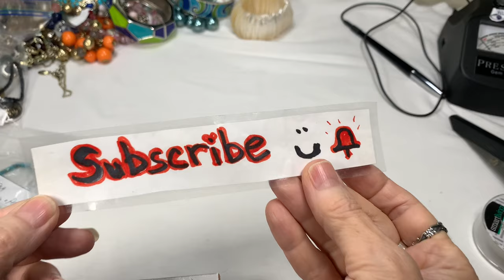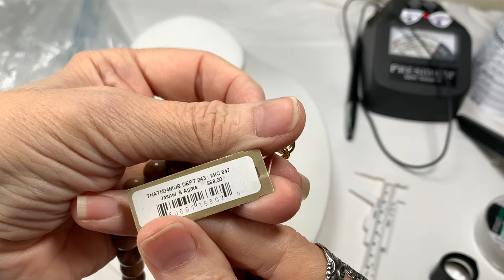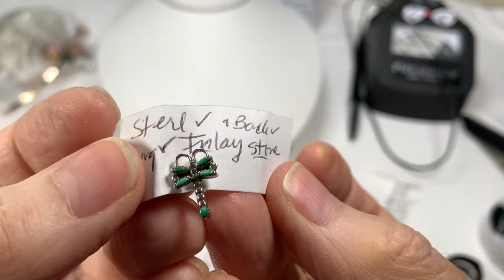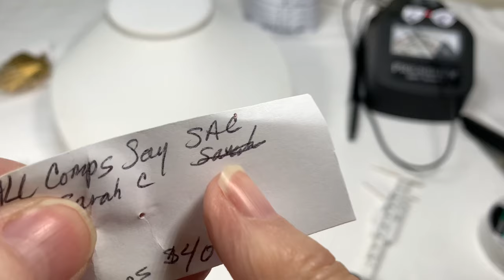🎉Jewelry Pop Up Sale! WEISS! Gems! Pearls! Sale & More! Ep2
Hi everyone!
I hope you love the discounts and the pretty jewelry.

If you have learned from my videos and would like to show your appreciation, there Is a donation button just under the video title called "Thanks".
Every donation is greatly appreciated and goes into improving my channel.

I can't wait to share the next Series of jewelry unboxing with you!

*** You must Include...
1. Video name & Ep#
2. Time stamps
3. Brief descriptions
4. Prices

Here's the Amazon Links to my YouTube Video Recording Set Up and Favorite Things that I use while Recording, testing jewelry, storing, etc...
- Presidium Gem Tester II Replacement Pen
- Famous "Buster" Jewelry Necklace Display, lay down flat
- Large Lightbox for Jewelry photos and video recording
- 32x32 Light Box for Jewelry photos and video recording
- LED Clip on light, perfect for a little extra light when needed
- Jewelers Loupe, Large Round Blue with 40x optical
- Button Replacement Batteries for Loupes
- UV Flashlight for testing Amber, etc.
- Great iPhone Holder for recording videos
- Clip On Lapel Microphone for recording videos
- Studio Monitor Headphones
- USB Microphone for YouTubers
- Airpods Pro with case

- Stackable Storage Containers with Lids, 6 quart
- Stackable Storage Containers with Lids, 5 quart

- Large Testing Stone for acid testing